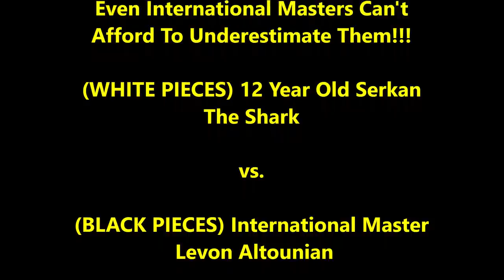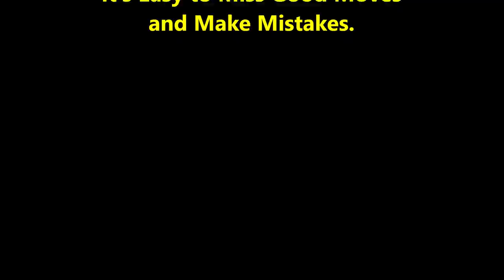Even IMs Should Never Underestimate A 12 Year Old! IM Levon vs. Serkan The Shark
CHESS GEAR IN VIDEO:
Blue Chess Pieces;
White Chess Pieces;

These kids are taking chess steroids I tell you!